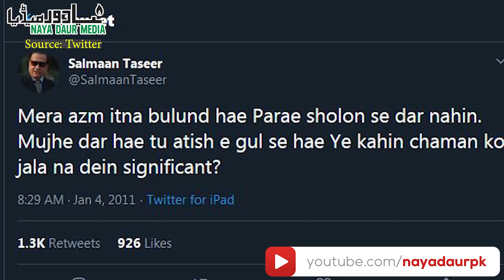Salmaan Taseer, Mumtaz Qadri, And The Rise Of TLP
Salmaan Taseer was proven right 7 years after his death when Aasia Bibi was acquitted by the Supreme Court. But his death unleashed the demon of Tehreek-e-Labbaik. Will Pakistan ever be able to put this genie back in the bottle?